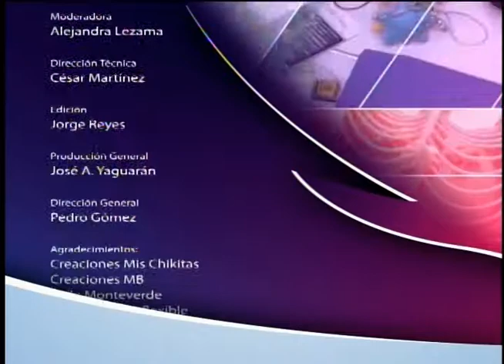Ebisu arte y cretividad Ropa interior